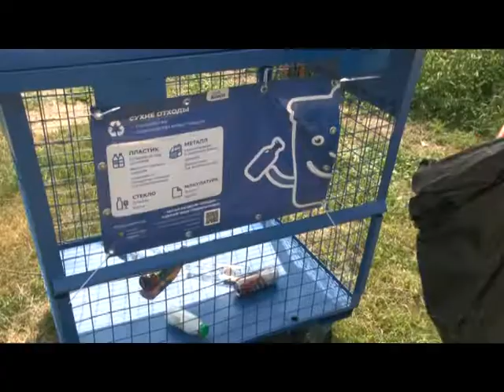«Чистое Подмосковье»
Одинцовские жители приняли участие в спортивно-экологической акции. Пробежать по маршруту и при этом собрать по пути весь мусор решились более 50 человек.